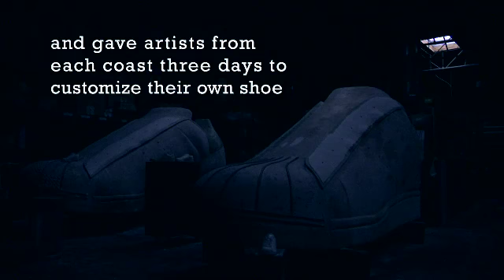adidas Originals Superstar Film - Left-Right Project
As part of adidas Originals web film, the Left-Right Project documented a art/design competition between artists from Surface 2 Air (NYC) and Upper Playground (San Francisco)